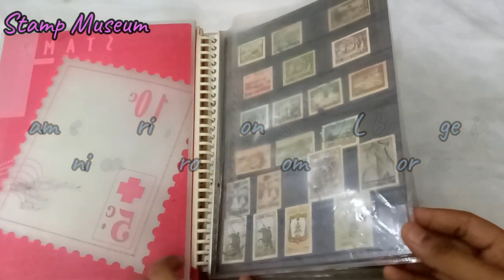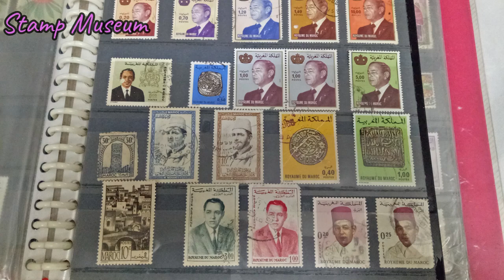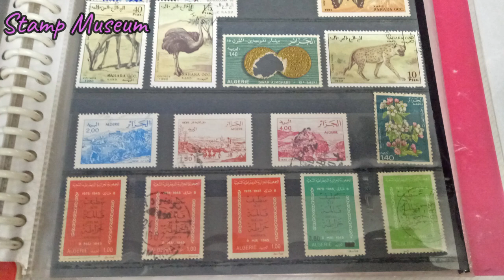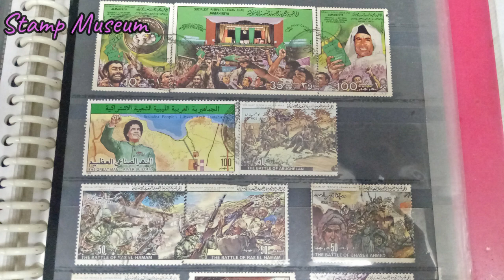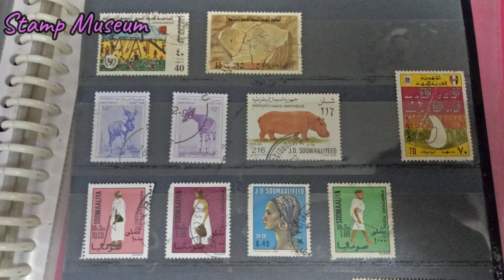Stamps of Syria, Lebanon, Sudan, Libya, Algeria, Tunisia, Mauritania, Somalia & Morocco.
Artist: Unknown